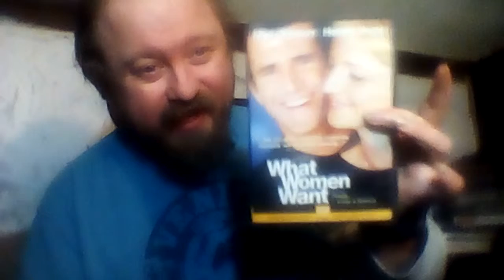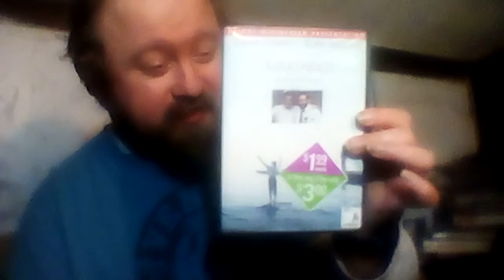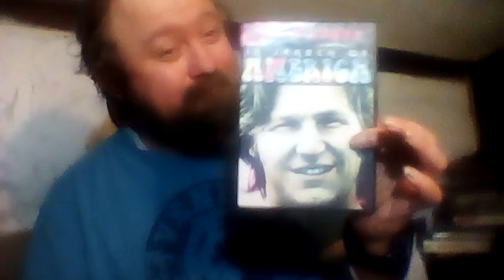7 DVDS DVD MOVIE COLLECTION